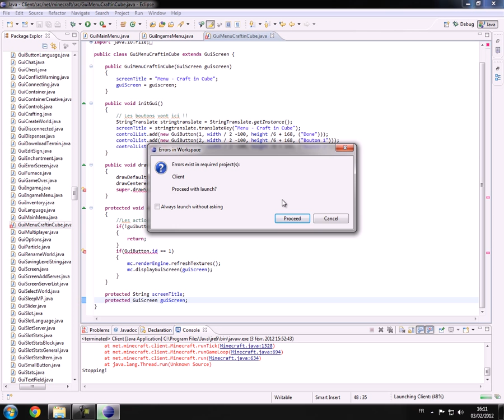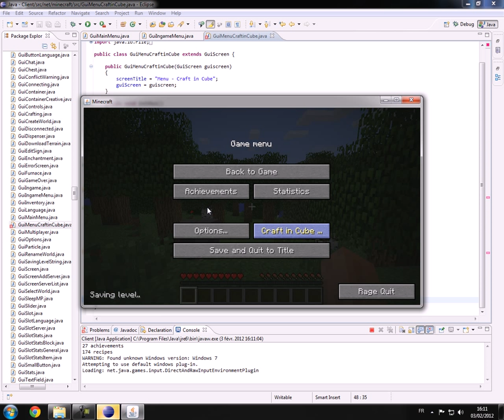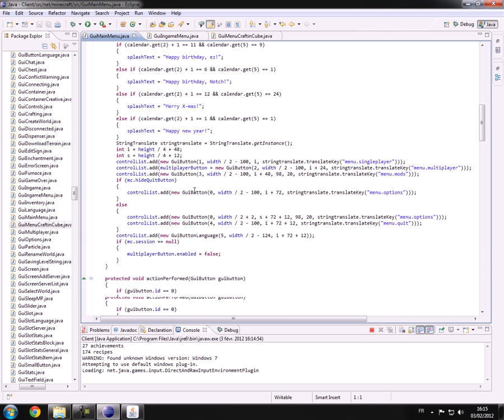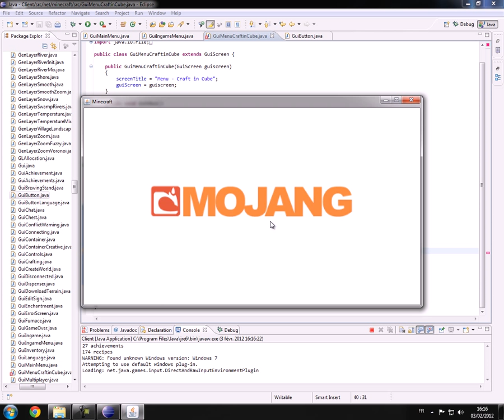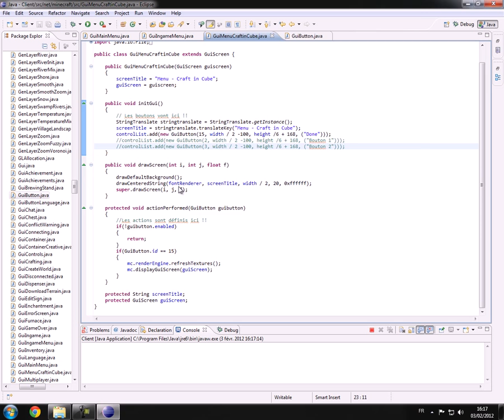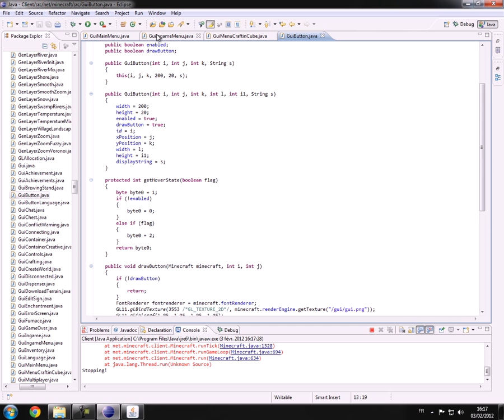Ajout de bouton - Modding Minecraft: Client personnalisé Ep.4 Partie 2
Dans cette seconde partie, nous verrons comment faire un bouton qui permet de revenir en arrière. Regarder les épisodes précédents pour ajouter d'autres boutons !

A bientôt sur le serveur ;)